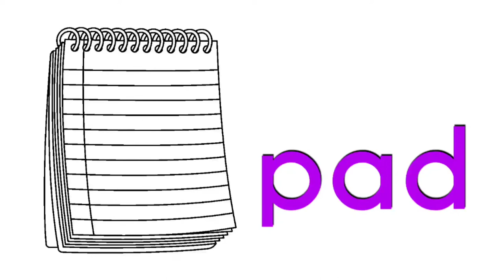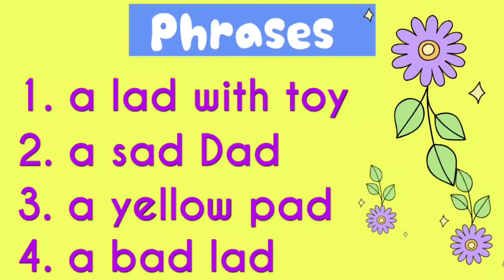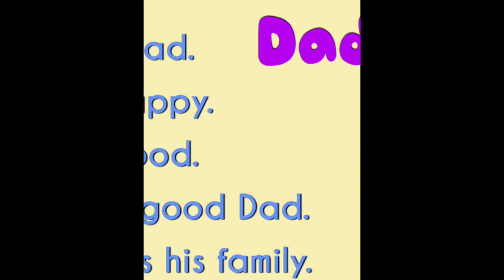CVC - a words ( - ad family ), Phrases and Short Story ( "Dad" by Dymphna Aurora D. Bautista)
Reading For PRESCHOOL